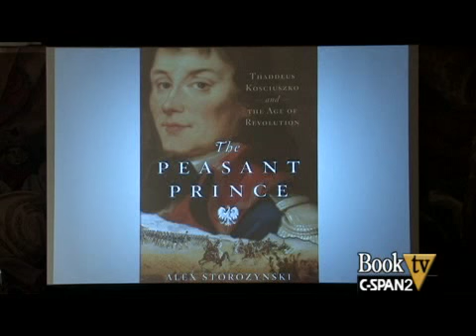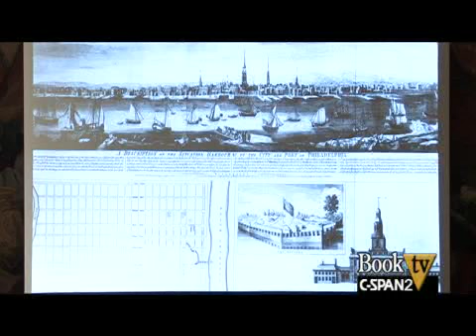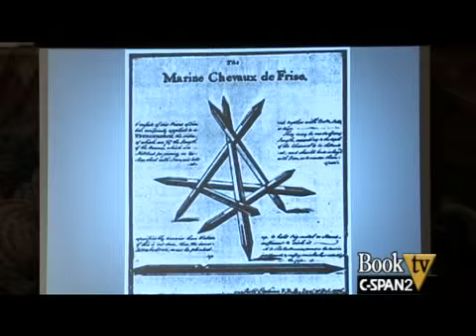Book TV: Alex Storozynski, "The Peasant Prince"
Alex Storozynski recounts the life of Thaddeus Kosciuszko, a Polish-Lithuanian immigrant to the United States who became a engineer in the Continental Army.   He was responsible for the fortifications for Philadelphia and devised battle plans that led to the American victory at Saratoga.  Following the War, Kosciuszko returned to Poland and became Commander in Chief of the Polish Army where he led a defense against a Russian invasion and later a revolt of Russian occupation in 1794.  This event was hosted by the Polish Embassy in Washington, DC.